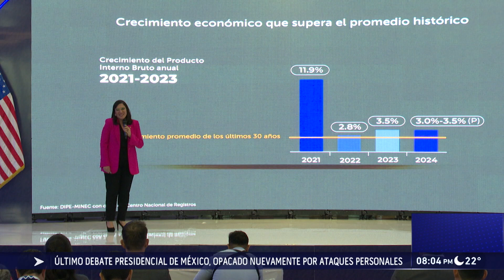RUEDA DE NEGOCIOS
HOY ARRANCÓ UNA RUEDA DE NEGOCIOS QUE BUSCA ATRAER INVERSIÓN Y PROMOVER LAS EXPORTACIONES. EL EVENTO REÚNE A UNOS 100 EMPRESARIOS. EL ENCUENTRO ESTÁ SIENDO PROMOVIDO POR INVEST IN EL SALVADOR Y EL GOBIERNO DE ESTADOS UNIDOS.